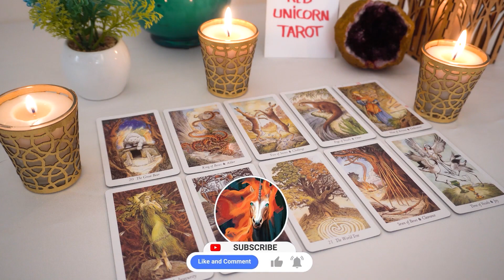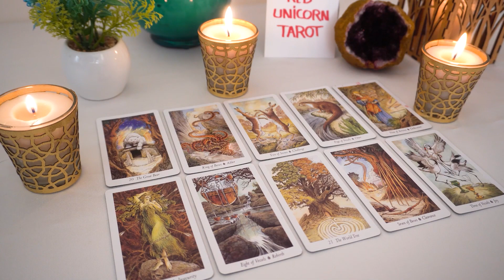GEMINI..❤️🔥 Do not over think this, trust me !